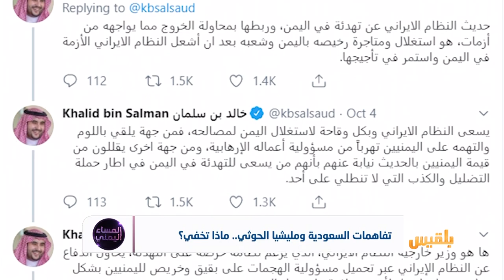تفاهمات السعودية ومليشيا الحوثي.. ماذا تخفي؟ | تقرير : أسامة عادل